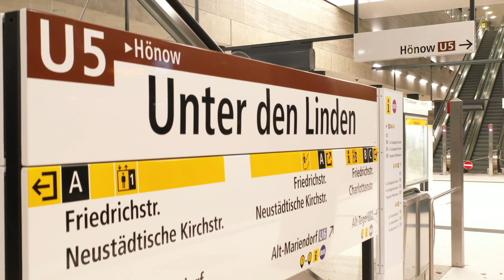Verlängerung der Berliner U-Bahnlinie U5 eröffnet!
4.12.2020: Endlich ist es soweit!: Die U-Bahn U5 verbindet auf ihrem Weg vom Hauptbahnhof bis nach Hönow, dem einzigsten Ort mit U-Bahnanschluss im Land Brandenburg, zukünftig ganz unterschiedliche Quartiere. Ab 4. Dezember 2020 liegen auf der verlängerten Linie das Brandenburger Tor und das Regierungsviertel, Berlins historisches Zentrum mit Stadtschloss und Museumsinsel, das urbane Friedrichshain und Lichtenberg. Weiter hält die U5 dann vor dem Tierpark Berlin und den Gärten der Welt in Marzahn und bietet sich somit für Ausflüge ins Grüne an.